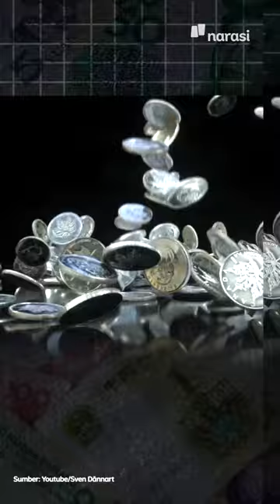Demi Melawan Kesenjangan, China Larang Konten Berbau "Pamer Kekayaan" | Narasi Newsroom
Gimana idenya China? Bagus enggak kalo diterapkan di Indonesia?

(Narasi)